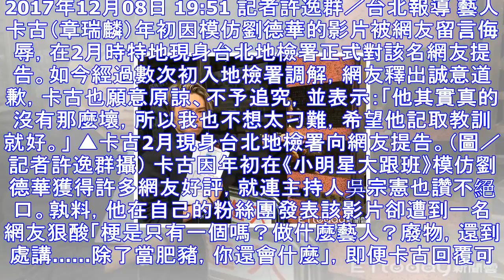網友道歉了！卡古跑9個月地檢署：希望他記取教訓 | ettoday星光雲 | ettoday新聞雲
2017年12月08日 19:51 記者許逸群／台北報導 藝人卡古（章瑞麟）年初因模仿劉德華的影片被網友留言侮辱，在2月時特地現身台北地檢署正式對該名網友提告。如今經過數次初入地檢署調解，網友釋出誠意...